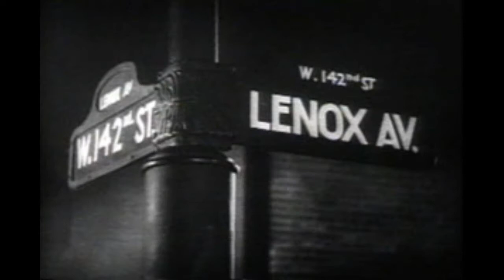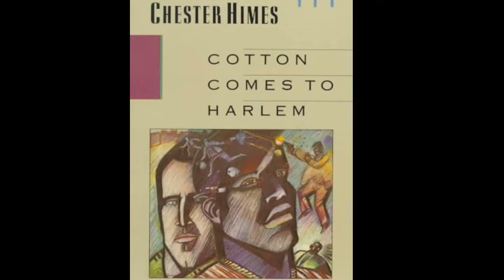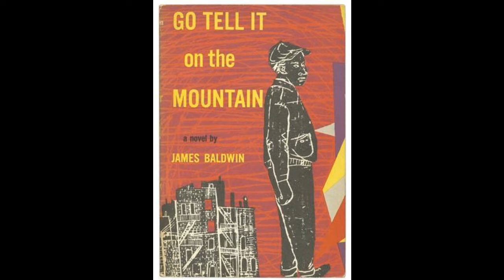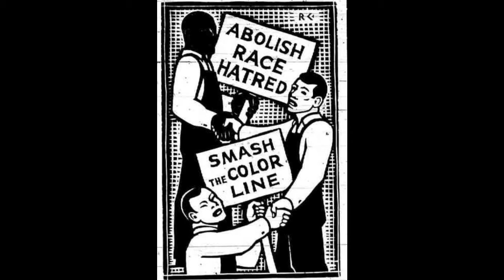HARLEM-The People, Renaissance, and Music